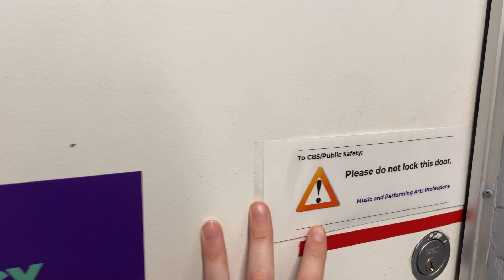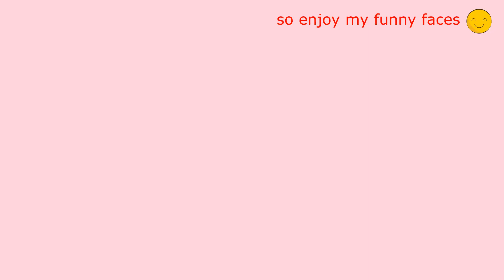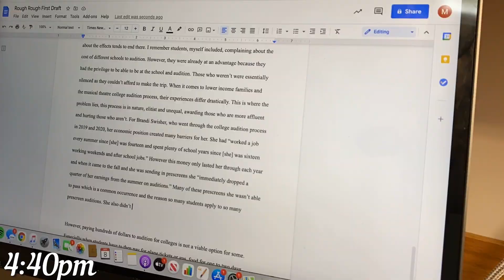A Day in My Life at NYU! | Steinhardt Musical Theatre - Spring 2021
TIMESTAMPS IN DESCRIPTION - See Where Everything is in the Video!

Hello! I’m a Vocal Performance Major with a concentration in Musical Theatre at Steinhardt!

This is my Tuesday/Thursday schedule but I filmed this on a Thursday. Enjoy!

0:00 Basic Musicianship II
0:20 Ballet 2
1:06 Cracking the Code
1:31 Lunch
1:56 Singing!
4:14 Writing the Essay
5:16 I got a package!
6:04 Walking Around the City
6:26 End of the Day

I have a website! It's a collection of all the links in the descriptions of my videos and other helpful links for your application process!